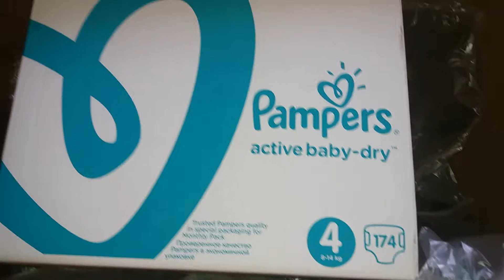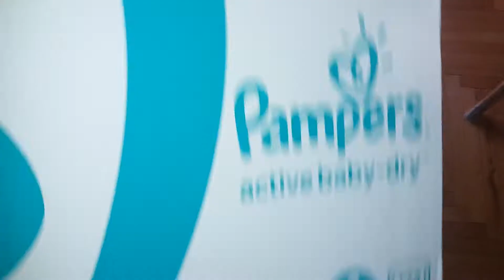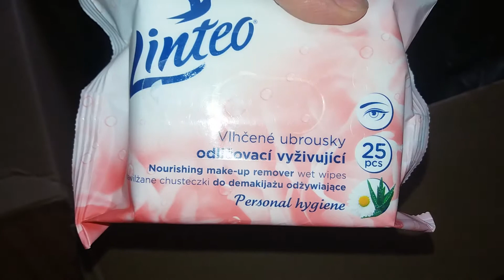Польща. Памперси з сайту feedo.pl Polska. Pampers ze strony feedo.pl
Замовляю памперси вдруге з цього сайту і хочу поділитися з вами розпаковкою посилки.